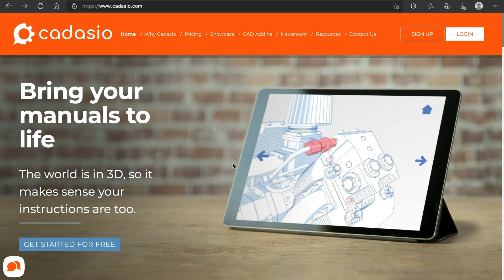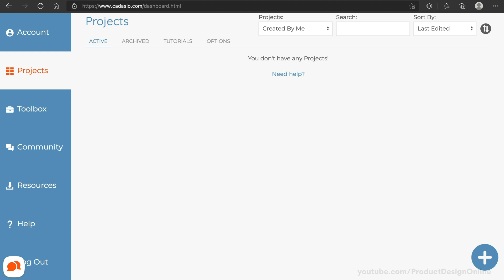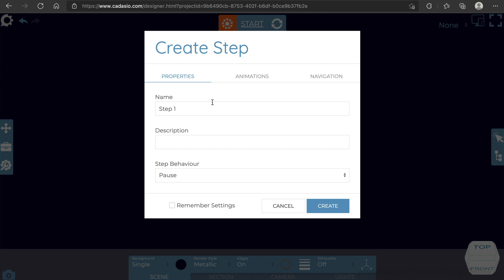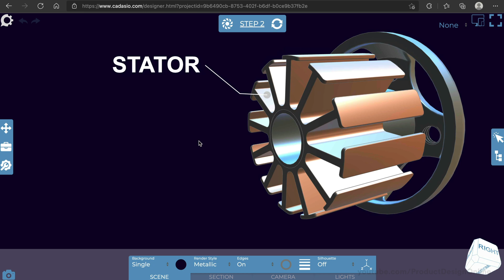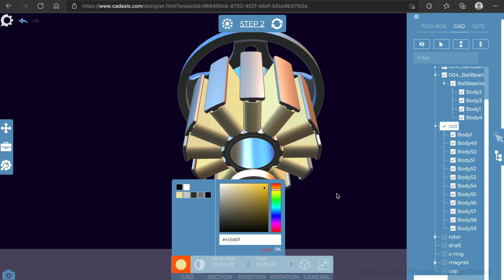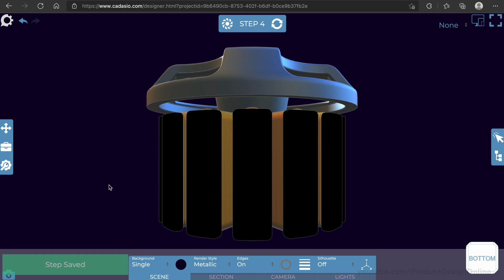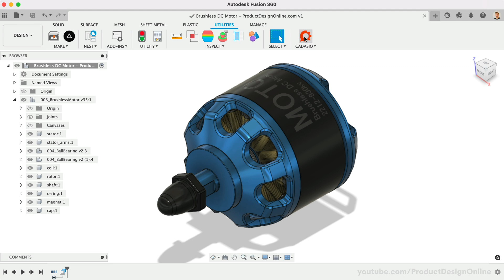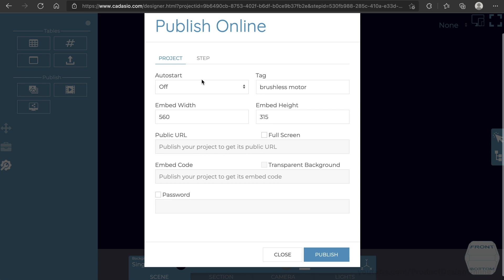Create 3D Instructions with Fusion 360 + Cadasio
Use the Cadasio Fusion 360 add-in to create 3D instructions, product assemblies, and advanced animations. Bring your manuals to life.
The world is in 3D, so it makes sense your instructions are too.

TUTORIAL RESOURCES
1.  All Downloads and Files ➞
2.  My checklists for Fusion 360 beginners ➞

2.

TIMESTAMPS
00:00 - What is Cadasio?
00:30 - Cadasio add-in for Fusion 360
01:11 - Define scene settings in Cadasio
02:15 - Create a step in Cadasio
02:37 - Create text and labels in Cadasio
04:15 - Create movement and animations in Cadasio
05:57 - Rotate object in Cadasio
07:31 - Update Fusion 360 project for Cadasio
08:01 - Cadasio publish options